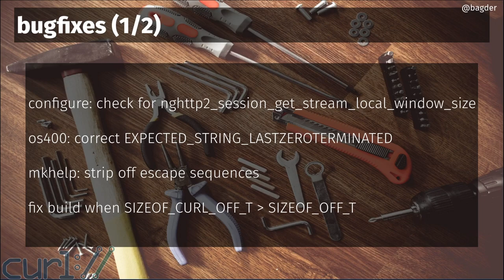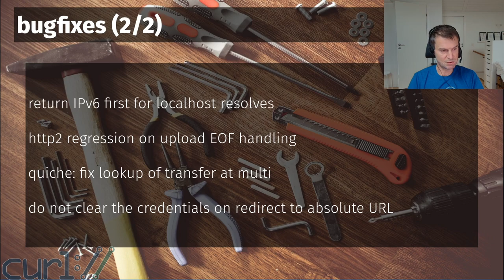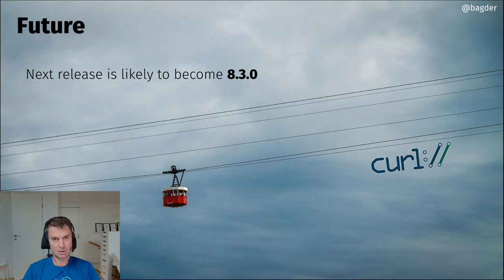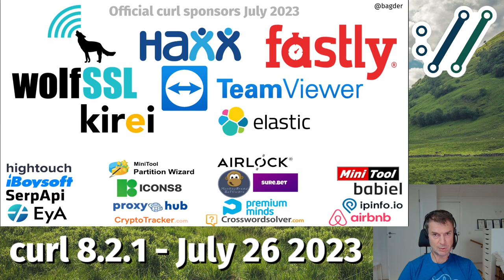curl 8.2.1 with Daniel Stenberg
27 bugfixes done in the 7 days since the previous release.

00:00 Introduction of 8.2.1
01:03 Release 221
01:43 Participation
02:04 Time
02:40 27 bugfixes
03:01 bugfixes (1/2)
07:24 bugfixes (2/2)
10:58 pending removals
11:50 Future is 8.3.0
12:11 Possibly coming next
15:13 8.3.0 - September 13, 2023
15:38 curl support
16:02 report bugs
16:13 report security problems
16:54 sponsors